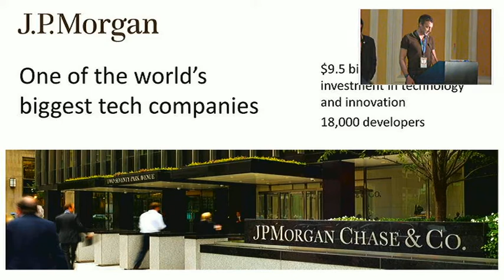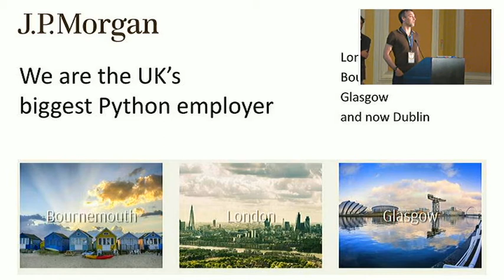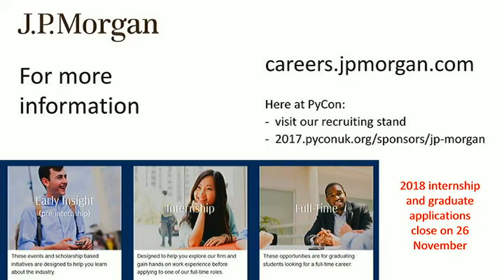PYCON UK 2017: JP Morgan Sponsor Session